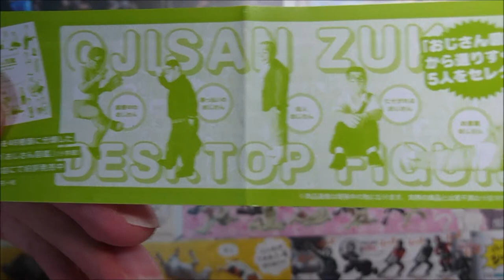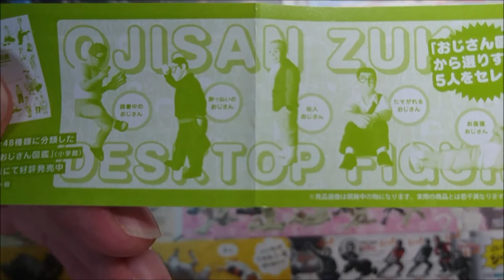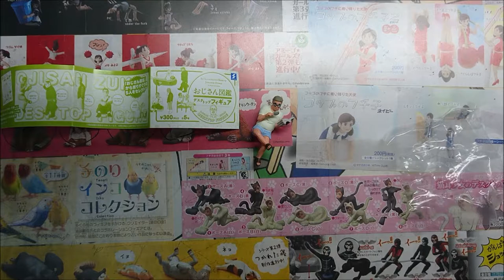【ガチャガチャ】おっさん好きの為の加齢臭漂うガチャガチャ【おじさん図鑑デスクトップフィギュア】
おるおる！！こんなおっさん達！！ｗ
てか、一人変なん混ざってへん！？ｗｗｗ

※動画に不具合があったので再アップしました。